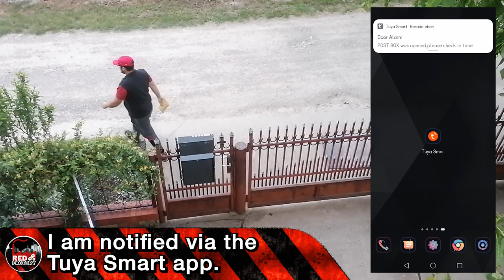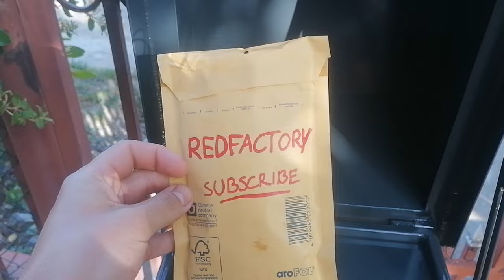Build a Smart Post Box: Get Notifications for Your Packages!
Discover how to create your very own smart post box that alerts you when a package arrives! In this video, we’ll guide you through the step-by-step process of building this innovative device that connects to your smartphone for instant notifications. Perfect for tech enthusiasts and DIY lovers, this project combines practicality with cutting-edge technology.

Here you can find the things I used to build it:
Magnetic Wifi Sensor
Security Lock with Key
Magnetic Wifi Sensor
Angel Grinder